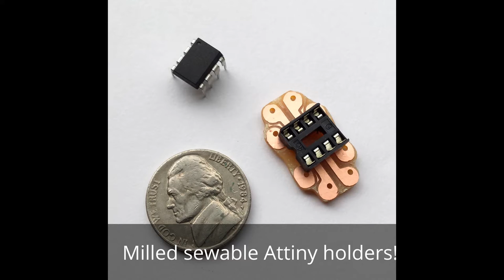Attiny45Fireflies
I milled a sewable pcb for the attiny45, stitched LEDs and battery holder with switch using 2ply conductive thread. Fireflies and jar stitched by my Brother embroidery machine. I make my PES files using a program called Sewart.